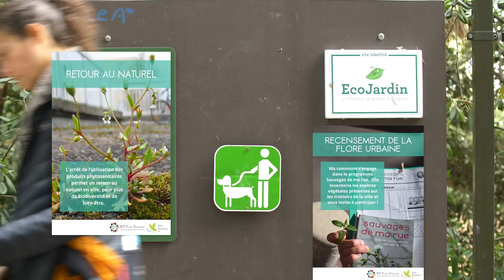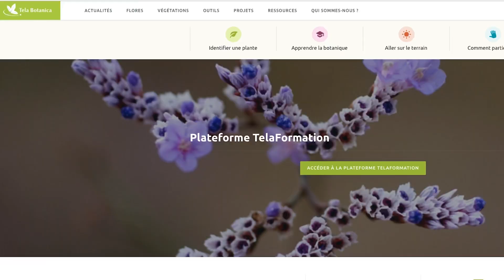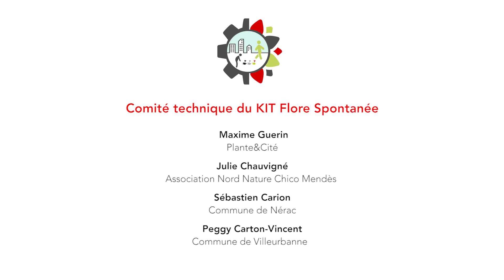TEASER KIT FLORE SPONTANEE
Le kit a été créé pour répondre aux besoins des collectivités et structures territoriales qui souhaitent avoir des ressources pour favoriser l’acceptation de la flore urbaine. Mais aussi pour les personnes qui souhaitent devenir relais du programme Sauvages de ma rue, projet de science participative qui invite les citoyens à recenser la flore urbaine.

Vous êtes un habitant amoureux des plantes ? Alors faites passer l’information à vos communes ou structures proches de chez vous !